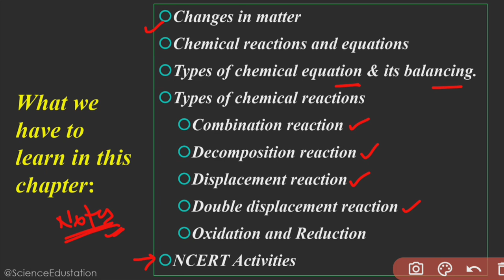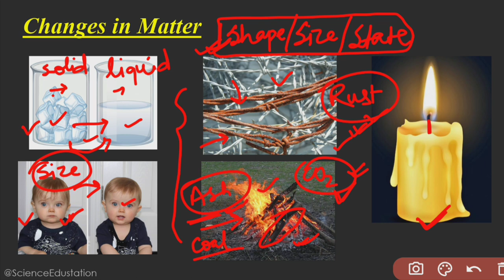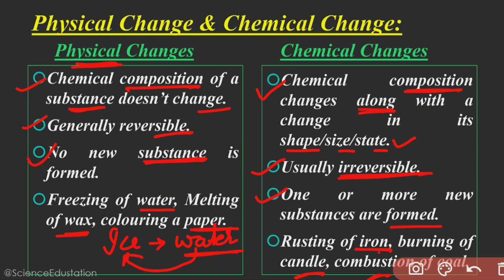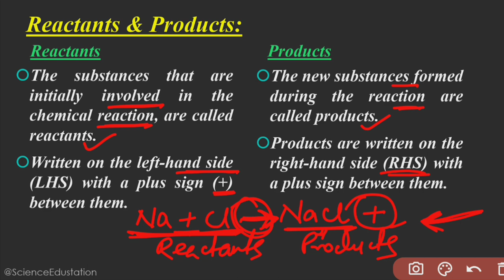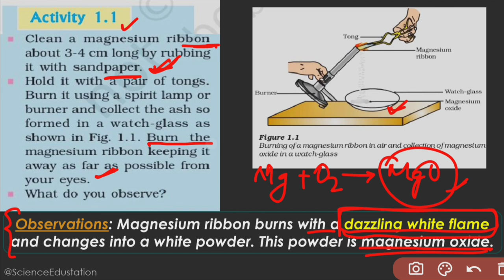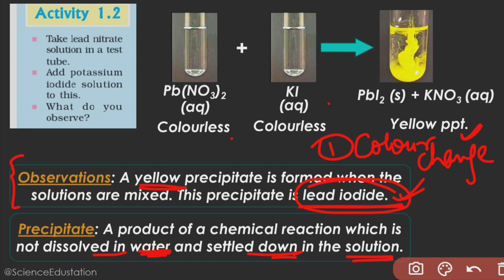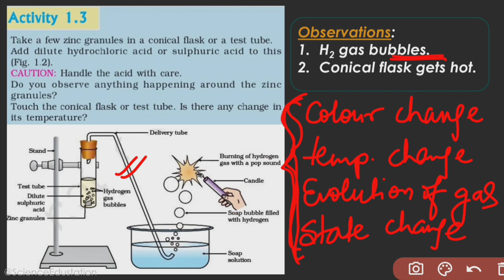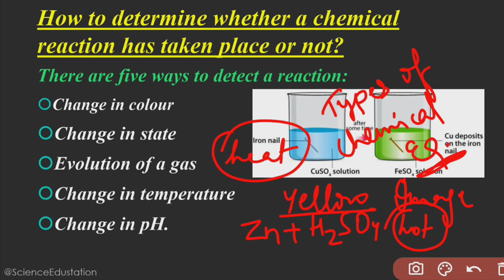Chemical Reactions and Equations Class 10 | Lecture 1 | Chemistry Chapter 1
Chemical Reactions and Equations Class 10 | Lecture 1 | Chemistry Chapter 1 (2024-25) @ScienceEdustation